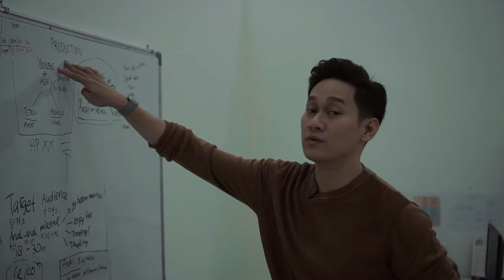30 Question with Fauzi Imam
Hiiii, pasti pada nungguin siapa sih yang team kita approach untuk 30 Question with Wannabay.id???
nih clue nya dia seorang aktor, anggota boyband dulunya, pemain film Humor Baper, FTV, iklan, punya youtube channel juga. Wauw kan pasti penasaran sama pertanyaan dari team wannabay.id dan apa jawaban si Fauzi Imam..

Pls comment dibawah ya siapa kira2 yang kalian mau kita tanya untuk 30 Qn?? see ya!